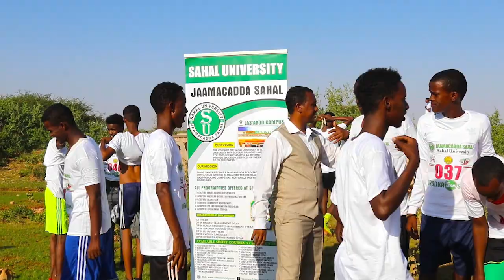Lasanod Tartanka Ciyaaraha ee Gobolka Sool oo la soo gabagabeeyey